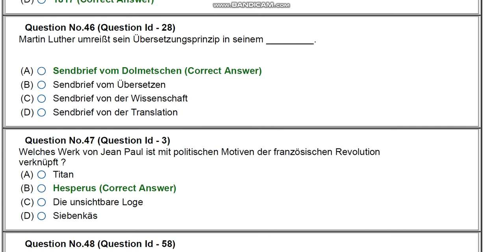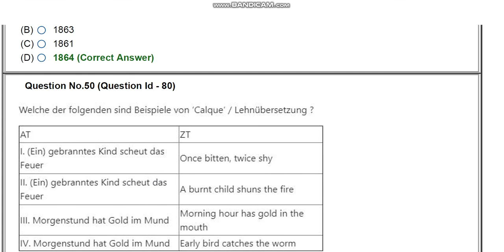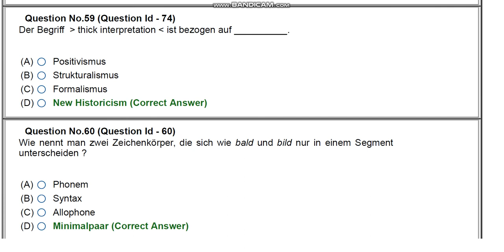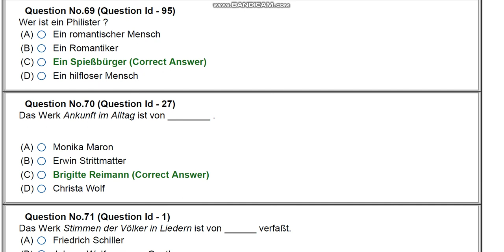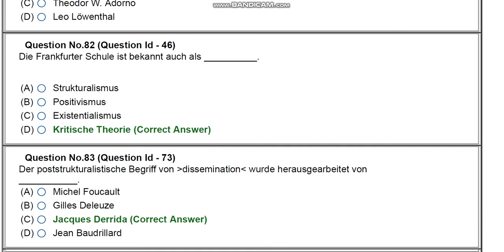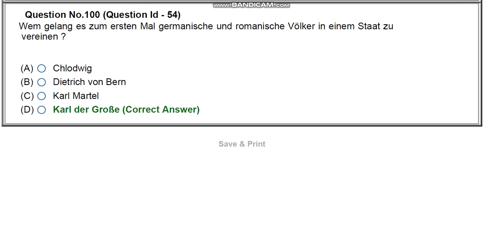JNU phD GERMAN entrance paper 2020 by hitesh kumar 2